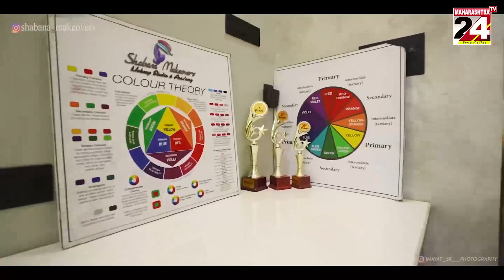नागपुर- महिला का पीछा कर छेड़खानी करने वाला अरेस्ट || 12 SEP 2023